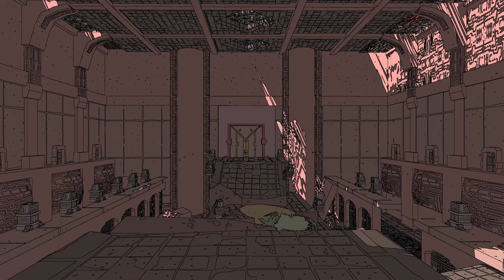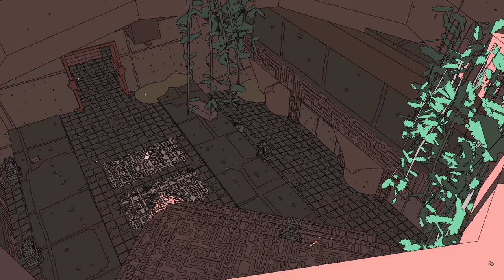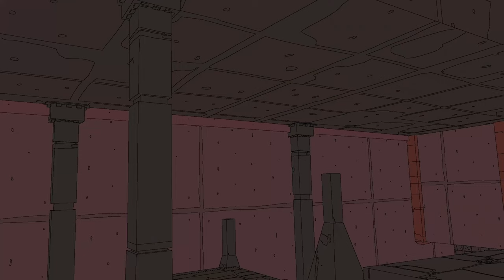Sable Gameplay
Sable gameplay, embarca numa jornada inesquecível e guia a Sable no seu Avoo, um ritual de passagem que a vai levar a vastos desertos e paisagens deslumbrantes, repletas de destroços de naves espaciais e maravilhas ancestrais.